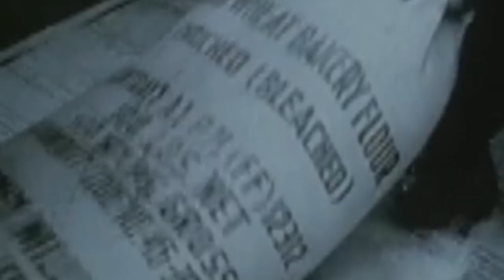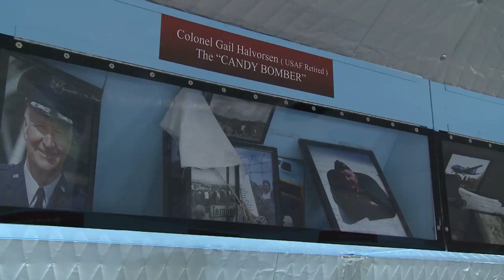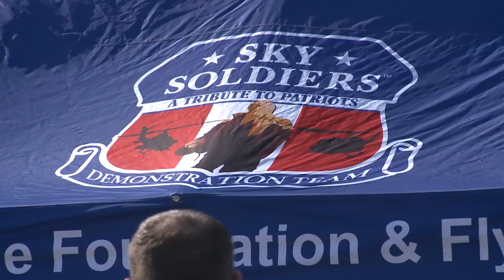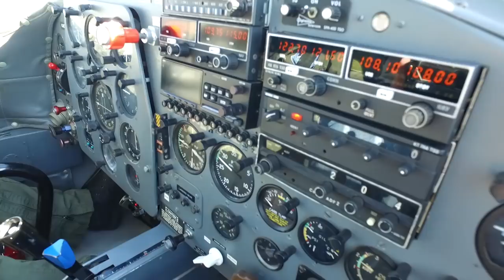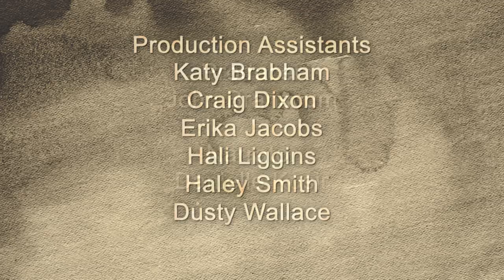Warbirds over Monroe | Trail of History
“On the this Trail of History, we’ll take to the sky in Monroe, NC at “Warbirds over Monroe”, the annual November airshow that honors our Veterans and meet a pilot who takes part in an aerial reenactment of the Attack of Pearl Harbor. Plus, we’ll learn about a WWII era cargo plane owned and operated by the City of Monroe and take flight in a 1960’s German Trainer.” Warbirds over Monroe, only on Trail of History.